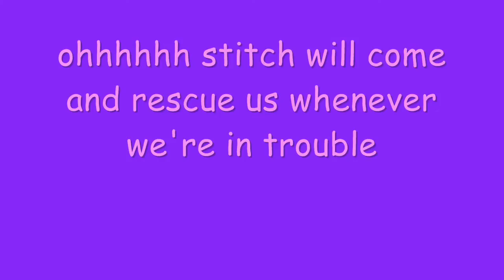Stitch! Season 3 English Opening / Intro song Lyrics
Can't upload the video yet but for now I uploaded the season 3 opening song in english and the lyrics, enjoy :3 pls like and subscribe and I might upload them :3